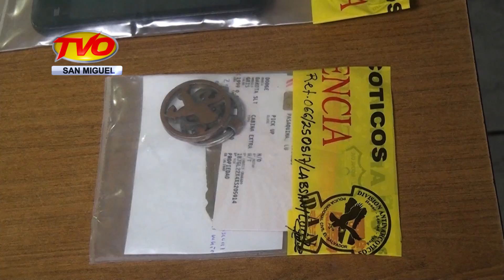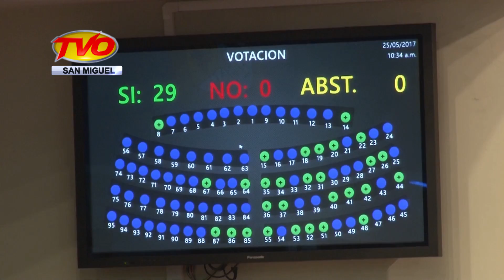NOTICIAS, 26/05/2017, BLOQUE 4